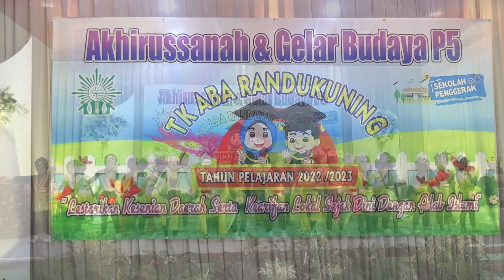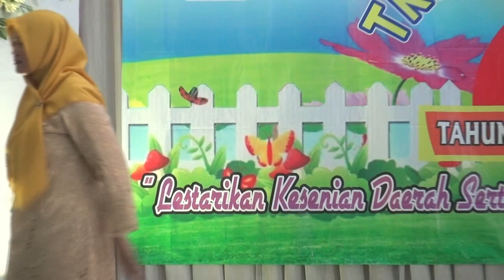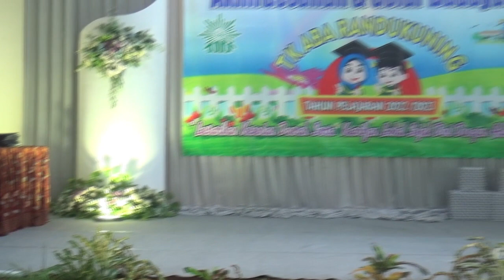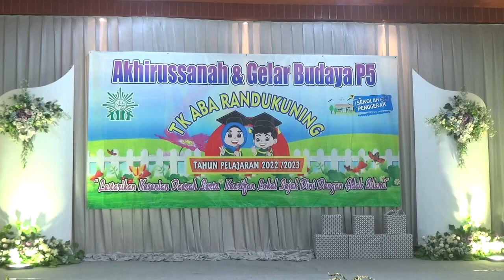TK ABA Randukuning Gondosuli - Akhirussanah & Gelar Budaya P5 ( Video 4 )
Merupakan dokumentasi Sdr Syaefudin Brajan dengan judul TK ABA Randukuning Gondosuli - Akhirussanah & Gelar Budaya P5 ( Video 4 )

Silahkan bagi anda yang ingin mendokumentasikan kegiatan berbagai acara bisa menghubungi Mas Din.
No hape ada di opening Video awal atau seri 1